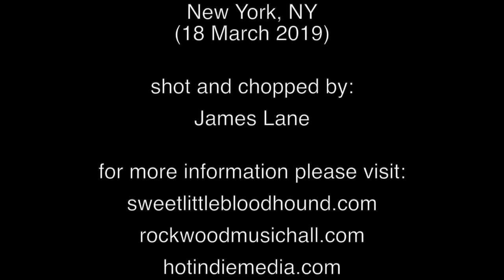Devlin Miles @ Rockwood Music Hall (18 March 2019)